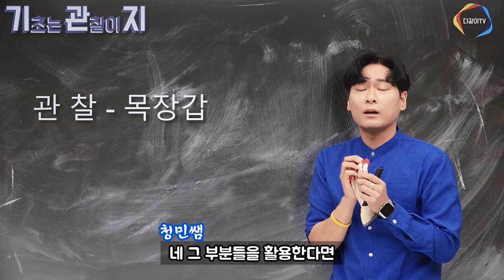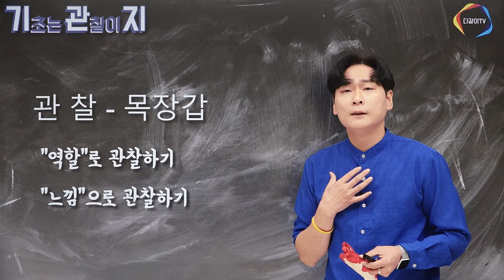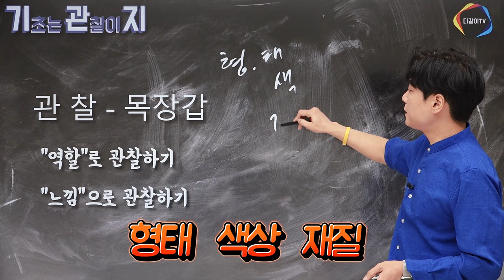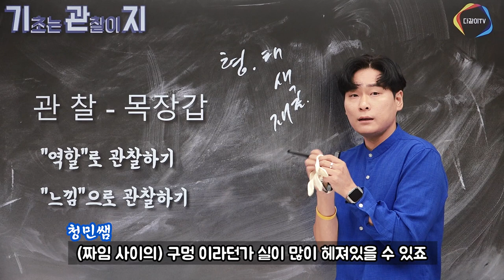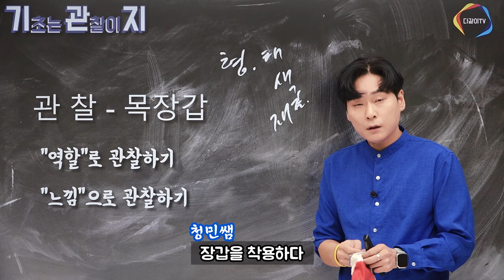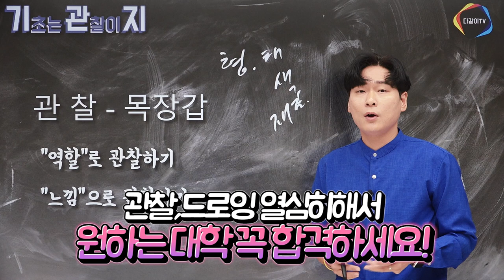[기초디자인]구도 짜는 시간 때문에 채색할 시간이 없다고요?👨‍🏫이렇게 하면 실기대회 본상까지 따 놓은 당상✨ 기.관.지 상명대 공모전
청민쌤의 기관지 오랜만에 찾아 뵙습니다 ㅠㅠ
언제나 좋은 내용으로 영상 만들어주시는 청민쌤이 특강으로 많이 바쁘셔서 오랜만에 찾아왔습니다!!
청민쌤께서 얼마전에 열린 상명대 공모전에서 본상 수상의 쾌거를 이뤘는데요
그 비법 다같이 알아봅시다!!